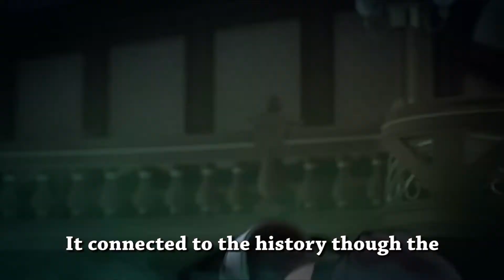Animation 2015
Because of its visuals and picturisation
of the characters and its sound effects, they were at its peak.
The imagination was very inspiring and it was
very funny kind of...I really liked it.

They way they put the thing up like the
paper- mache dolls and the way
they handled the dolls was amazing.
It's a very nice movie but it is stereotypical.
Not every black man has to live the way
movie depicts and not every white man
 gets all the resources that it shows us.

I like the film "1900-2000" because
Madeleine  was more like a friend than assistant and
she helped George when he was in trouble.
It connected to the history though the
animation lacked something. The storyline was fine.
It's a historical film. It is a chronicle.
It is a film that we as jurors should
give a space to history as well.

I like the way they put together
 all the colors, plot and graphics.
The animation was very smooth & very nice.

Monkaa's animation was very cute & very nice.
Film 'Monkaa' was funny and
little bit of scary type to me.
The funny thing he does while going to
the Space, makes the movie very interesting.
The monkey named 'Monkaa' was very
powerful & stupid which was looking very cute.
It's plot was really nice & it spoke about a thing
that children always dream of..Aliens which is.
They just looked very nice with the storyline
which was a monkey eating Superman's Gems
and becoming a Monkey Man.
All the films were very nice and child friendly
and it is classic and anyone can watch it
and can gain lot of interest in it.
But personally I feel that
CHINH Gold should go to 'Play Ground'
because its sound effect was very nice
and nobody could make out that actually.
It all felt like that those children were
actually into the game and were playing it.
But then we do realize the truth that
they were just fighting over a remote
to change their own channels.

It was really a true and common scene
for siblings fighting over a remote.
This usually happens.

It had a very nice sense of thrill in it
which just made the movie fantastic.
It was full of imagination
so it also expands our thoughts.

And that movie actually explains
what happens between siblings.
It was really interesting.
I don't know why I liked it so much.
The CHINH Gold goes to "Play Ground"
We found the animation very well.
The graphics were nice and overall
we could connect to the feelings.
The siblings fighting...the energy in it.
And again the majority decision...
we get for CHINH SILVER 'Monkaa'.
Hilarious. The graphics were good.
It was bright. It was interactive.
You could not take your eyes off the screen.
CHINH INDIA KIDS FILM FESTIVAL
Where Kids Decide.